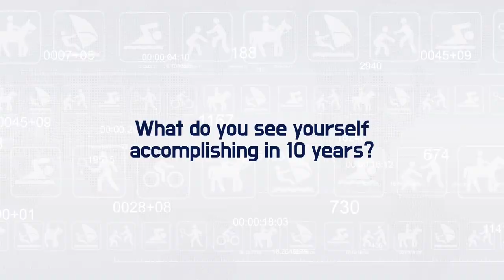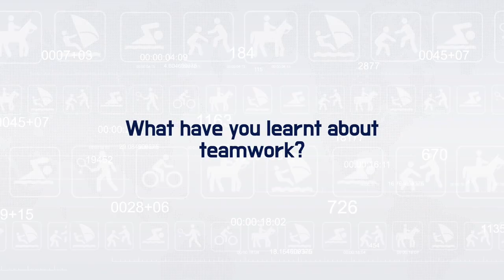Gifted and Talented - Season 1 Episode 1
DBSJP is bursting with talent, and we are thrilled to showcase some of our most gifted and talented students in the world of sports! These students have worked tirelessly to achieve their athletic goals, and we couldn’t be prouder of their hard work and dedication.